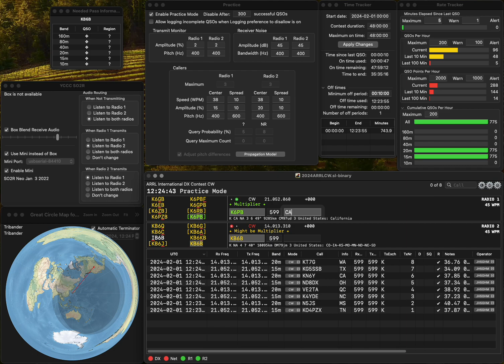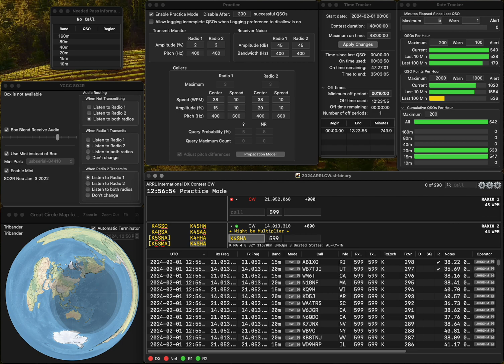20240201 2BSIQ practice for ARRLCW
No error.  Rate is fairly good.